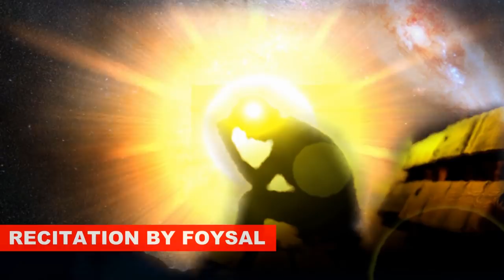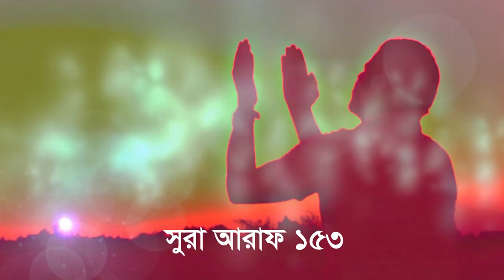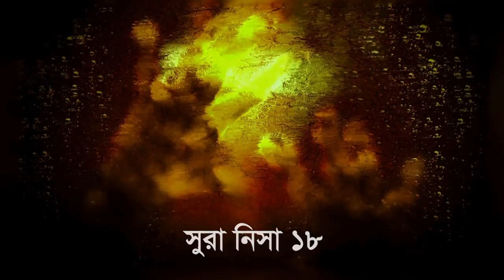জীবন পরিবর্তন করার ৫টি প্রশ্ন নিজেকে করুন allah kache dua kora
প্রিয় নবী রাসল সাঃ এর প্রতি সাহাবী রাঃ ও উম্মাতের ভালোবাসা । রাসুল সাঃ এর জীবন কাহিনী পরিচয় । সুন্নাত হলো রাসুল সাঃ ।  মহানবী মুহাম্মাদ সাঃ কিভাবে তাওবা করতেন । রাসুল সাঃ এর ত্যাগ ও পরিক্ষ্যা । হযরত মুহাম্মাদ সাঃ এর সম্মান । রাসুল সাঃ যেভাবে নামাজ পড়তেন । রাসুল সাঃ নামাজ । রাসুল সাঃ এর সোনার মদিনা । রাসুল সাঃ রওজা মোবারক । রাসুল সাঃ দ্বীন শিখ্ষ্যার এলেম অর্জন । রাসুল সাঃ মক্কায় কিভাবে জীবন পরিচালনা করেছেন । রাসুল সাঃ এর ইমান । আল্লাহ প্রিয় নবী মুহাম্মাদ সাঃ । সাহাবীরা রাসুল সাঃ কে কিভাবে ভালোবেসেছেন । রাসুল সাঃ ভালোবাসলে আমাদের কি লাভ । রাসুল সাঃ কিসের তৈরী । রাসুল সাঃ এর হাদীস বর্ণনা । রাসুল সাঃ ওসিয়ত । রাসুল সাঃ এর রওজা মোবারক । রাসুল সাঃ কে স্বপ্নে দেখা যাবে । রাসুল সাঃ এর উপর দরূদ পড়া । রাসুল সাঃ কে সৃষ্টি করা । রাসুল সাঃ এর আমল ।